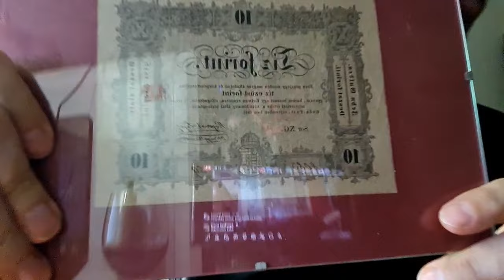1956 emlékére...egy olyan műsorral, amilyet talán még sosem hallottatok ezen a napon. 24 10 23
1956 emlékére...egy olyan műsorral, amilyet talán még sosem hallottatok ezen a napon.